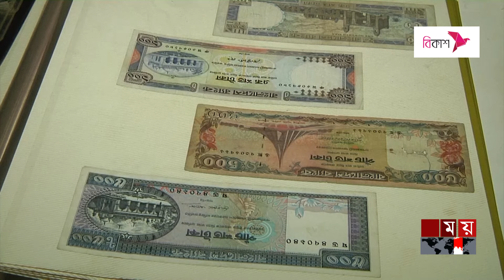মাহিরের সংগ্রহশালা থেকে মিললো ২৫০০ বছর আগের ইতিহাস | Coin Collection | Rajshahi | Somoy TV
চাঁপাইনবাবগঞ্জের রহনপুরে দুই থেকে আড়াই হাজার বছর আগের একটি বাণিজ্যকেন্দ্র ও বসতির খোঁজ পেয়েছেন একদল প্রত্নতাত্ত্বিক। যেসব প্রত্নসামগ্রী নিয়ে গবেষণা করে এই খোঁজ তাঁরা পেয়েছেন, সেগুলোর সংগ্রাহক রহনপুরের মাহির ইয়াসির।

Somoy TV: t.ly/Se1z
Somoy TV Bulletin: t.ly/iqIq
Somoy Entertainment: t.ly/3dWC
Somoy Sports: t.ly/iASp
SOMOY TV ISLAMIC: t.ly/zU6a

Somoynews.tv: t.ly/Y7ab
খেলার সময়: t.ly/xJ5H
সময়ের গল্প: t.ly/EW3M
এ সময়ের বাণিজ্য : t.ly/m3ir

Groups:
Somoy TV (Official)✅: t.ly/ajiO
Somoy Entertainment✅: t.ly/8CLh
Somoy Business✅: t.ly/4xaJ